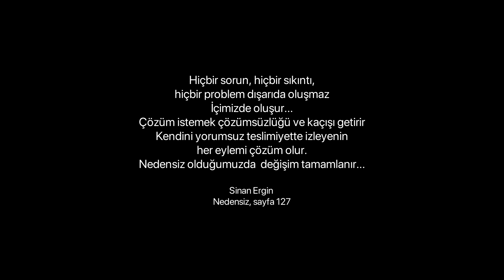Problemlerinizin %99''u Bu Videodan Sonra Kaybolacak! Nasıl Mı?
YouTube Livealive1 eğitim kanalına hoş geldiniz.